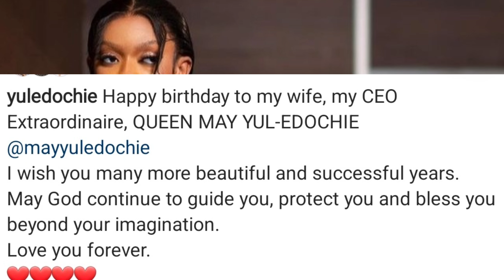YUL EDOCHIE'S BIRTHDAY MESSAGE TO MAY EDOCHIE TIE WRAPPER| WON'T BELEIVE| NO PEACE FOR THE WICKED.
Yul Edochie finally decided to send the wife of his youth a plain birthday message on Instagram. Let us find out what the message entails in this episode of Edochie house of commotion.

yuledochiemarriagecrisis